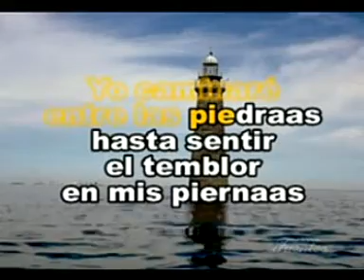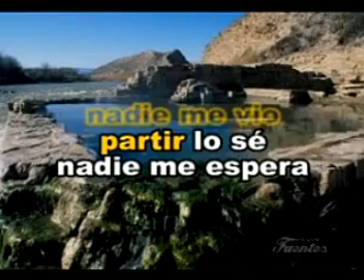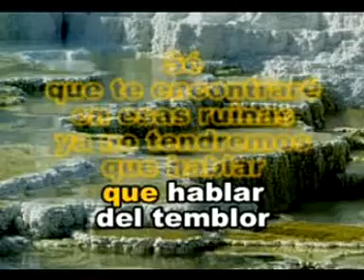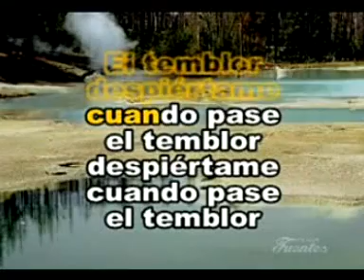Cuando Pase El Temblor Soda Stereo Las Rocas